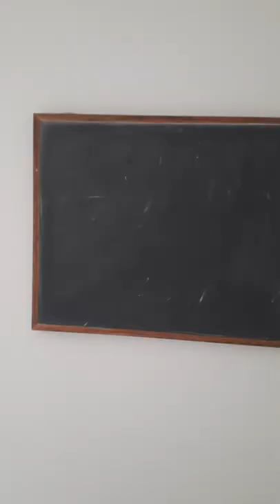Museo Negret Popayán en mal estado?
Casa Museo Negret y MIAMP presenta problemas en las exposiciones.
fichas técnicas en mal estado y con erro en la información.
short